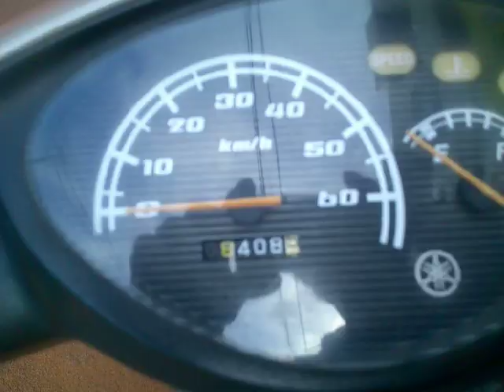ジョグ 2015年 中古車 バイクショップ名:アットバイク